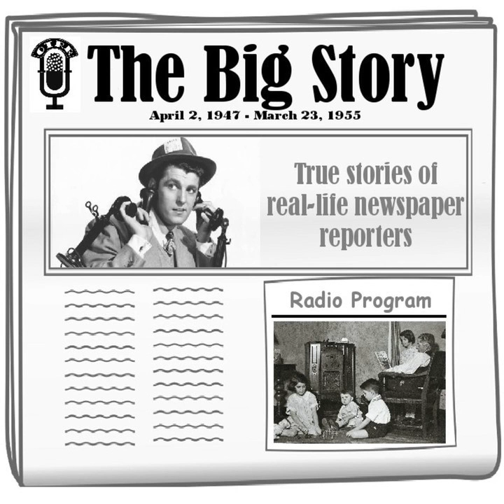The Big Story - Murderous Kid [Al Aaronson]